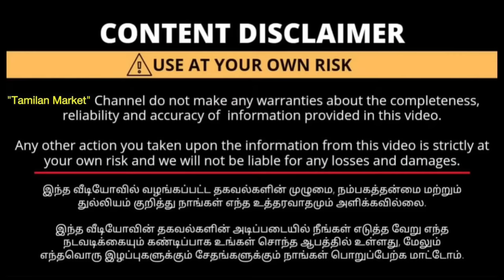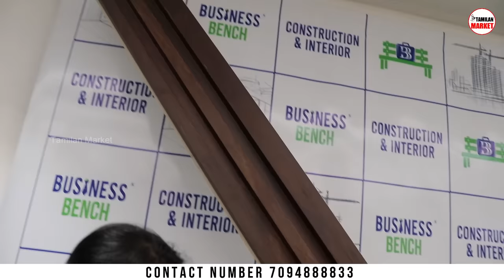ரூ. 35 உங்கள் வீட்டையும் இப்படி மாத்தலாம் | Cheapest Home Interior Design Works tamil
This video is about Foam Cushion tiles for wall decoration and fluted panels.

M/S Business Bench Corporate Office

Address:
No.5/301, Ashok Nagar,
2nd Floor, Covai Road, Near Honda Bike Showroom,
District- Karur
Pin Code-639002
State-Tamil Nadu

Note:
Opportunity to take a dealership in UAE countries

interior design

false ceiling
latest false ceiling designs
ceiling design
PVC ceiling
PVC false ceiling
false ceiling ideas
exterior false ceiling solutions
how to avoid cracks on false ceiling
modern false ceiling
luxurious false ceiling
vox ceiling
wooden ceiling ideas,
lightweight ceiling solutions
waterproof ceiling,
ceiling below truss roof
pop vs gypsum
which one is best pop or gypsum
Gypsum vs PVC
false ceiling design
exterior ceiling
exterior false ceiling
modern false ceiling
wooden ceiling

*Entrance with foyer Area
*Living Room
*Dining Room
*kitchen
*Guest Bedroom
*Master Bedroom
* Balcony